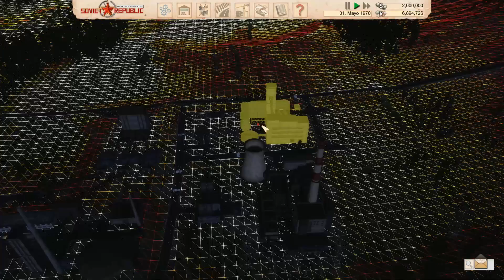🏭 Workers & Resources: Soviet Republic | Ep-5-Ciudad petrolera | Gameplay Español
Buenas gente, bienvenidos a mi canal y a un nuevo gameplay en español de Workers & Resources: Soviet Republic :)
¿Crearemos una república próspera?